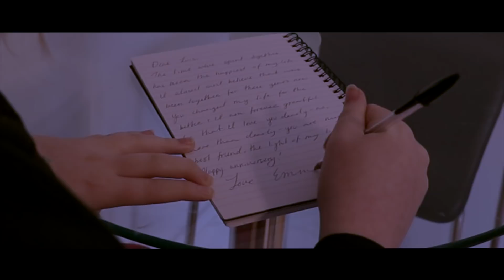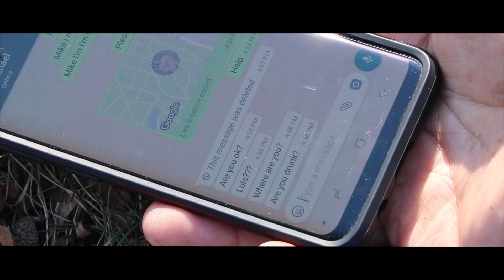Emma - short film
This is a Short Film produced by students in a film class at Loyola U. Chicago.